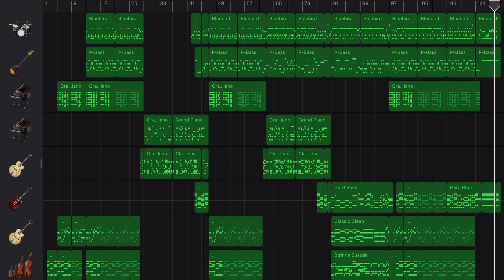King Gnu - サマーレイン・ダイバー (Summer Rain Diver) in GarageBand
サマーレイン・ダイバー from King Gnu

King Gnu “Ame Sansan” Download/Streamings